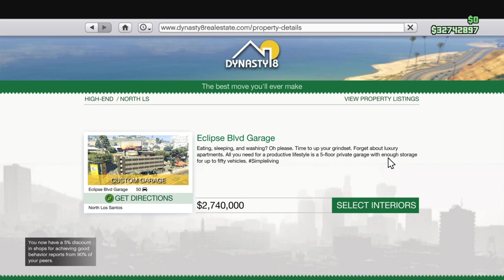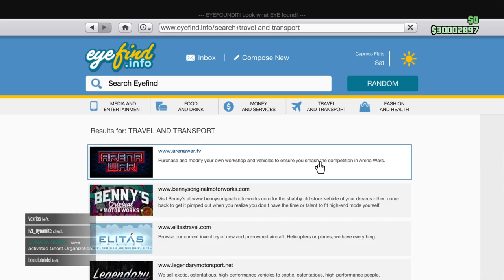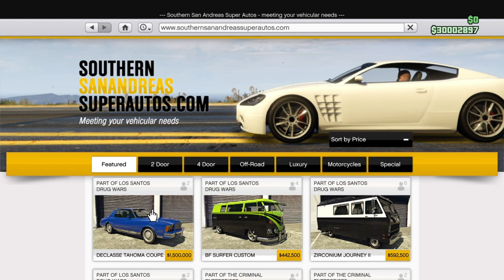NEW 50 CAR GARAGE IN GTA ONLINE IS IT WORTH IT?